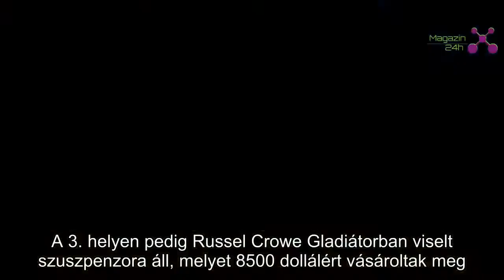Egy zsebkendő is milliókat ér: brutális összegekért kelnek el a világsztárok holmijai | Magazin 24h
A tárgyak közül a legmeglepőbb talán a Scarlett Johansson által használt papírzsebkendő, amely 5 ezer dollárért (1,4 millió Ft) kelt al az eBay-en. A zsebkendő egyébként Kleenex márkájú volt. Az eladó legalább nagylelkűen kezelte a bevételt, hiszen jótékonyságra fordította. A listán szerepel még a jegygyűrű, melyet Kim Kardashian kapott exétől, Kris Humphries-től, ez a tárgy pedig 750 ezer dollárért kelt el. A 3. helyen pedig Russel Crowe Gladiátorban viselt szuszpenzora áll, melyet 8500 dollálért vásároltak meg. (Forrás: Pagesix)